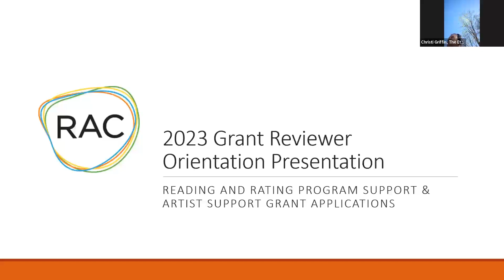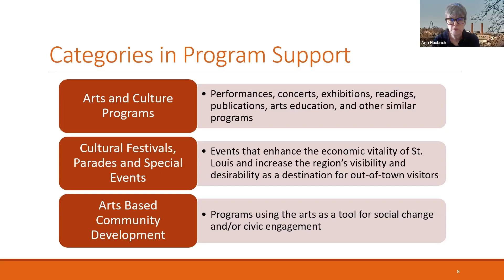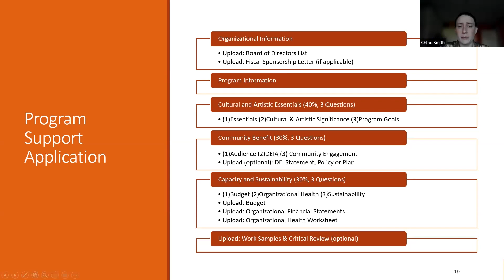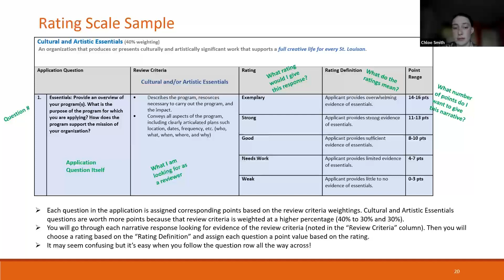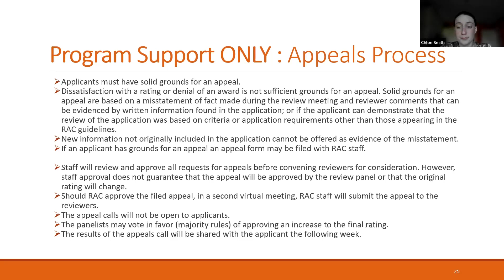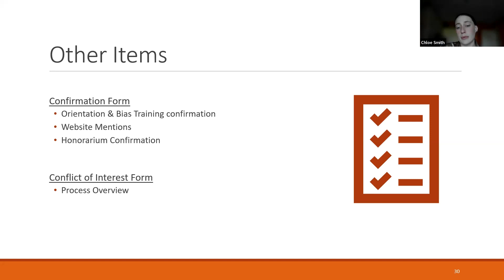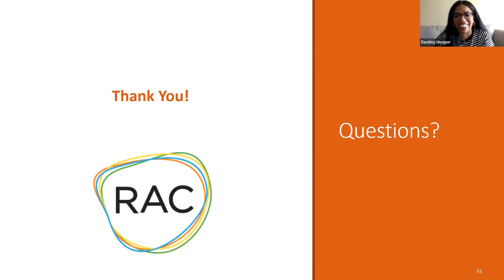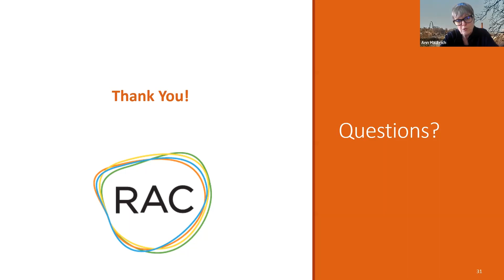2023 Grant Reviewer Orientation Presentation - Day 1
Reading and rating Program Support and Artist Support Grant Applications